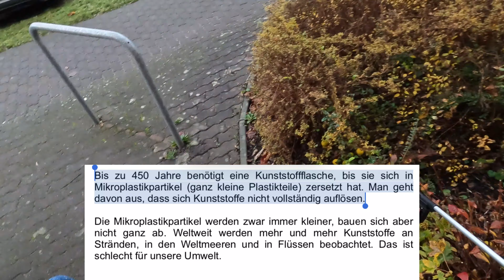Naturschutz Projekt - Teil 2| die Naturbrüder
Dies hier ist der 2te Teil von unserem Natur Schutz Projekt (Müll sammeln)
Mit diesem Projekt wollen wir so viele Leute wie möglich dazu bringen sich bisschen mehr um die Natur zu kümmern. Jetzt schon mal vielen dank für die vielen Likes bei dem ersten Teil und jetzt viel Spaß mit diesem Video
Henry's Equipment:

|📷Kamera Set Up|

-› Objektive:
- Sony E-Mount 50mm
- Sony E-Mount 18mm
- Sony A-Mount 300mm
-› Objektiv Zusatz:
- Makro Extender
- Adapter für's Teleobjektiv
-› Filter:
-› Akkuzeug:
- Akku Aufladestation
-› Zusatz:
- Kamera Clip für Rucksack
-› Go Pro Zeug:
- Go Pro Hero 10
- Go Pro Brustgurthalter
- Akkus für Go Pro
- Go Pro Zubehör Set
-› Micro SD

|🏕️Camping Equipment|

-› Schlafzeug:
- Ultralight Sommerschlafsack
- Ultralight Isomatte
- Ultralight Zelt
-› Kochzeug:
-› Wandern:
- 30l Wanderrucksack
- 100l Wanderrucksack: Brandit US Cooper Rucksack

|🚴‍♂️Bikepacking Equipment|

-› Fahrradflaschen Set
-› Große Hinterrad Fahrradtasche
Lenny's Equipment:

|📷Kamera Set Up|

-› Canon EOS M50 Mark 2
-› Objektive:
- Canon EF-S 18-55mm
- Canon EF 50mm
-› Objektiv Zusatz:
- Adapter für Objektiv
- Makro Extender
-› Filter:
- Graufilter für Kamera
- Verlaufsfilter für Kamera
-› Akkus für Kamera:
- Canon Original
- Dura Pro
- großes Stativ
- kleines, kompaktes Stativ
-› Zusatz:
- Handy zum Filmen
- Air blower

|🏕️Camping Equipment|

-› Schlafzeug:
- Ultralight Sommerschlafsack
- Ultralight Isomatte
- Pumpsack für Isomatte
- Ultralight Hängematte
-› Kochzeug:
- Esbit Kocher mit Trockenbrennstoff
- Trockenbrennstoff (einzeln)
- Outdoor Kochtopf

|🚴‍♂️Bikepacking Equipment|

-› Fahrradtaschen:
- Rahmentasche unten
-› Zusatz:
- Fahrradflaschen Set
- Fahrradschloss Halterung mit Schloss
-› Sonstige:
- Unsere SD Karten